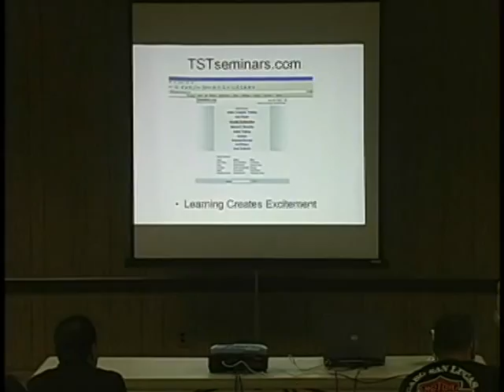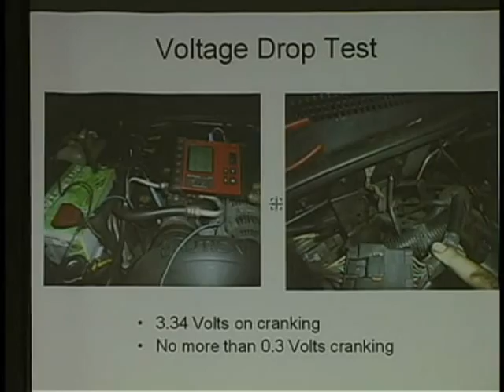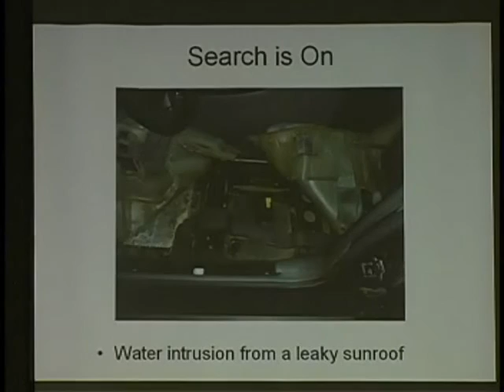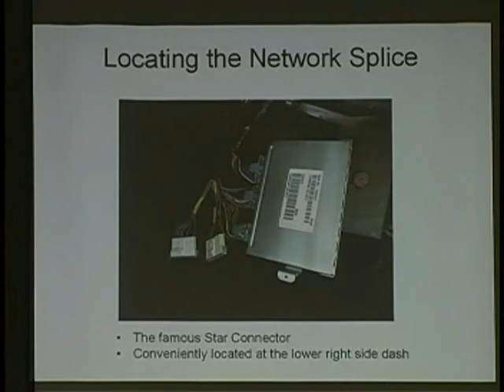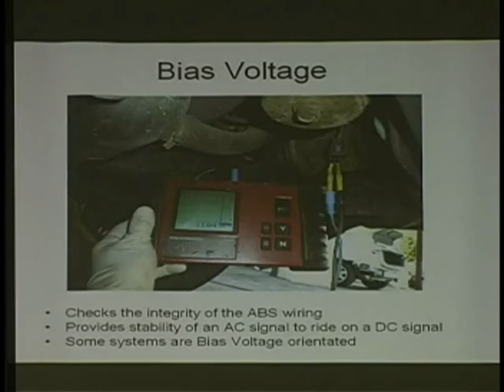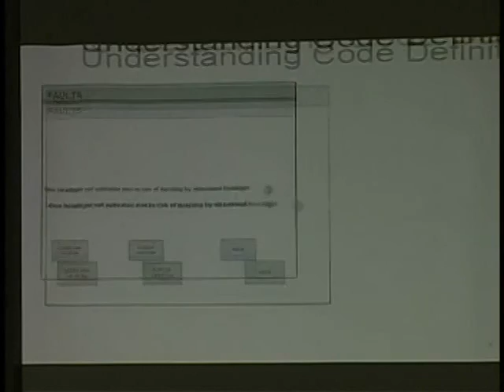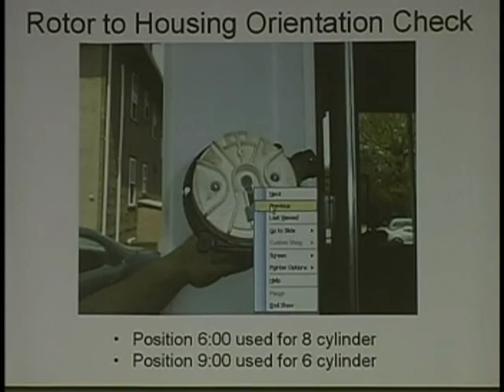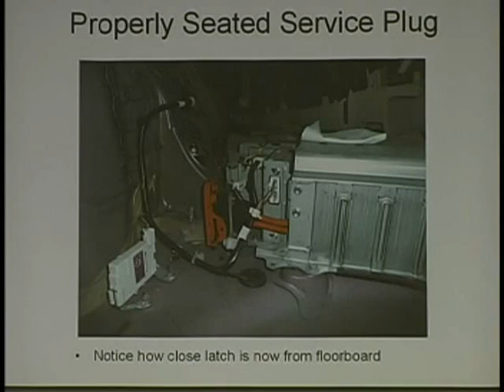Diagnostic Soup II with John Anello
John Anello presents ten new case studies that concern computer network, driveability, and electrical diagnosis.